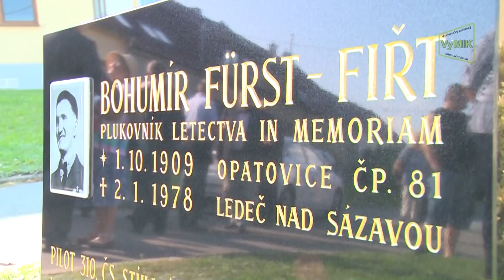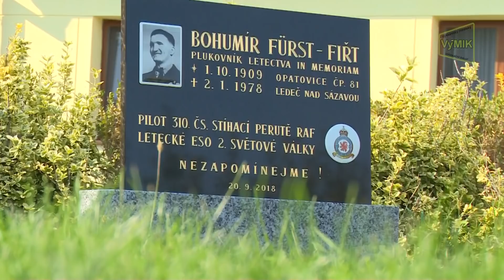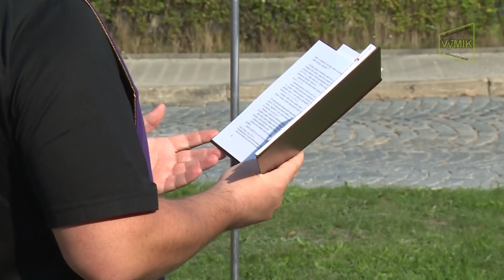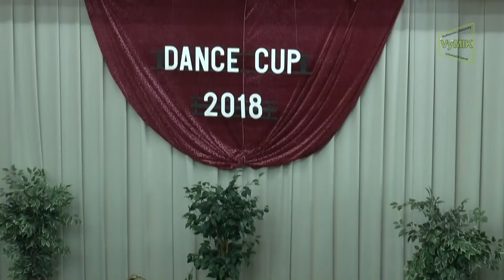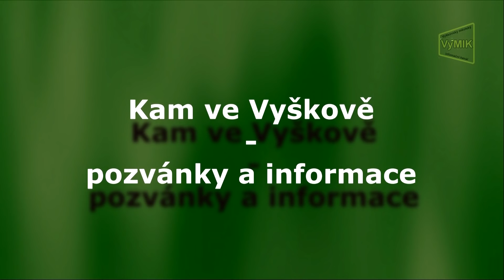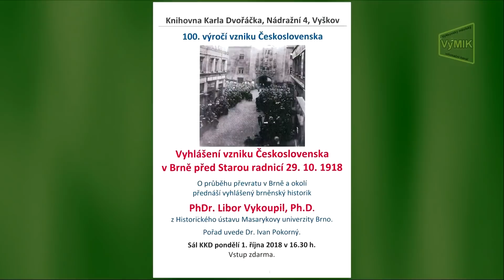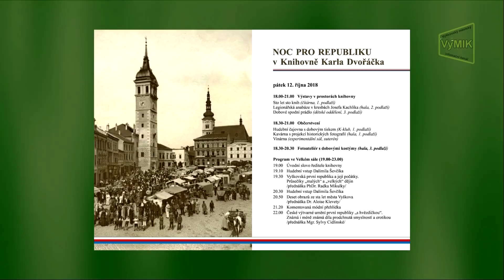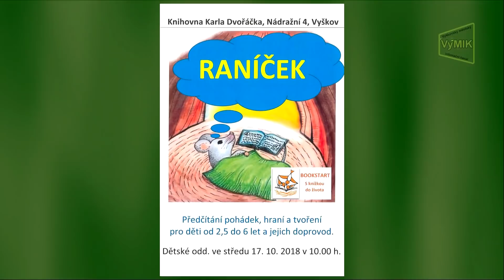VyMIK 41.týden 2018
- Vznik nové koalice po komunálních volbách.
- Přemístění nákladového nádraží a zdvoukolejnění trati Brno - Přerov.
- Odhalení pamětní desky letce Fiřty.
- Olympiáda školek na Letním poli.
- Taneční soutěž Dance cup 2018.
- Historie rekonstrukce budovy Nádražní 4. - 10. díl.